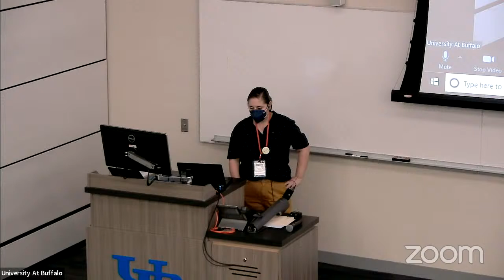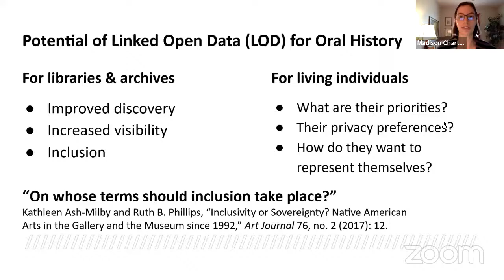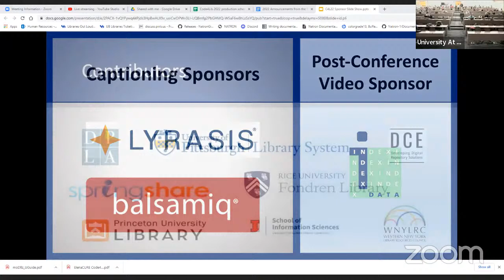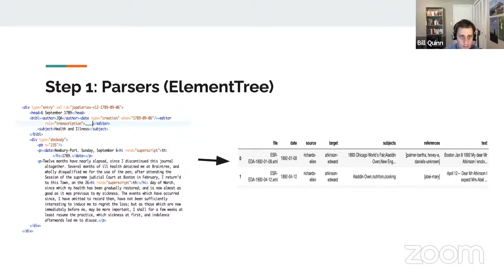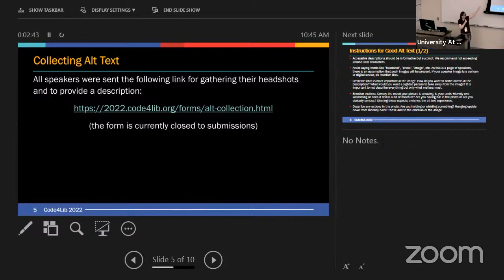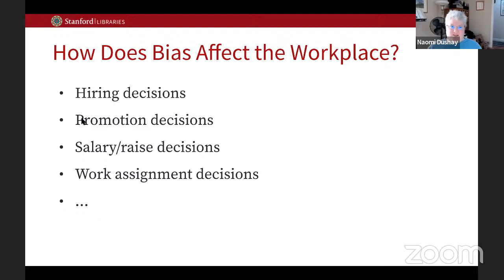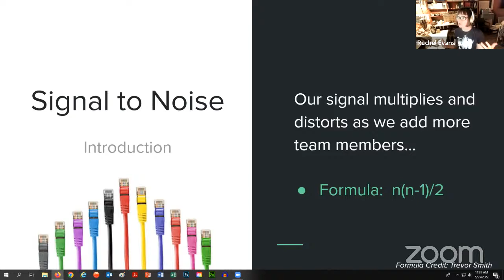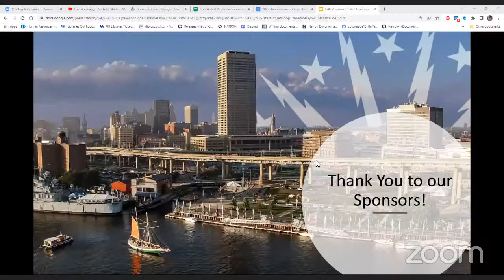Code4Lib 2022 Day 2 Morning